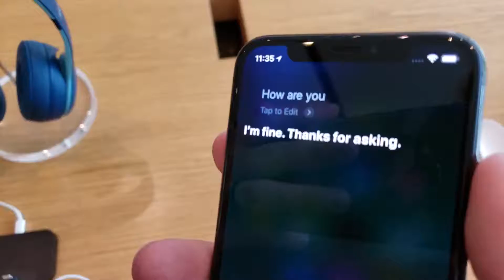Disappointing Apple store visit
This is why even Bixby is better than Siri!